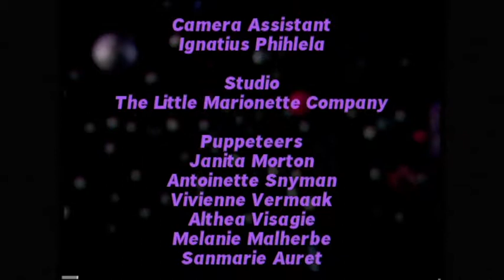Planet Zyron episode 6